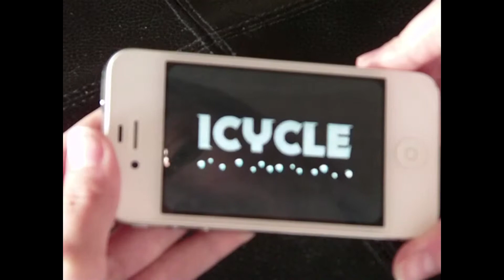LET'S PLAY: ICYCLE (Iphone Gameplay)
Are you ready for a tremendously weird good time?

Cult of MAC'S Best Damn IOS Games of 2013!!

This beautiful artistic game is called Icyle On Thin Ice, made by Chillingo LTD. It's available on the Apple Market and Iphone4, iphone4s, Iphone5.

You play as a cold naked guy riding, jumping and gliding through a frozen wonderland! It's endless fun that's accompanied by tons of levels, rendering it play worthy!